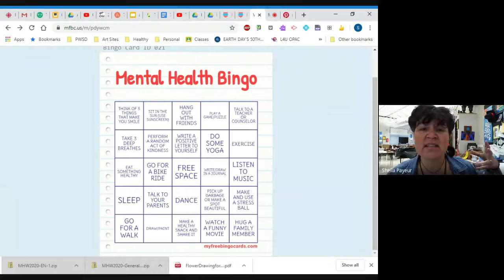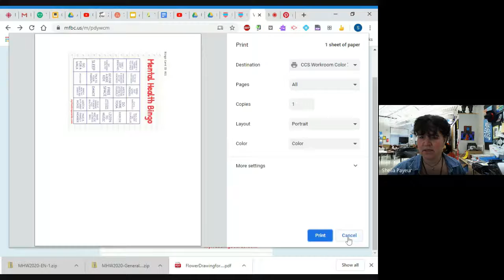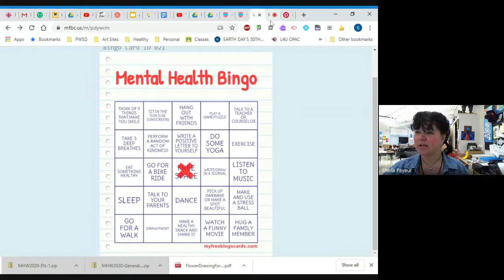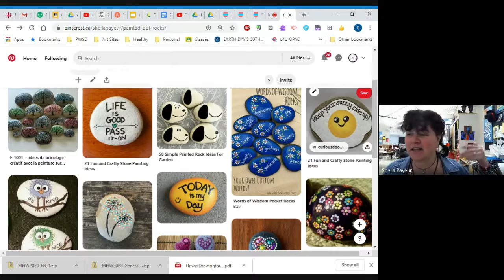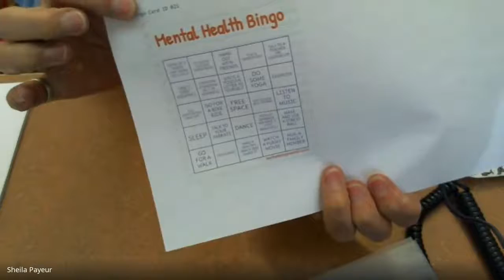May 6 recording # 31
Mental Health Week
Bingo card here:  mfbc.us/m/e2frc3
What are you doing for your mental health?